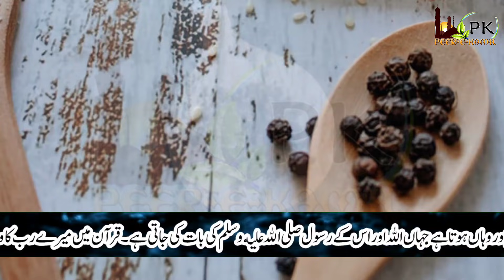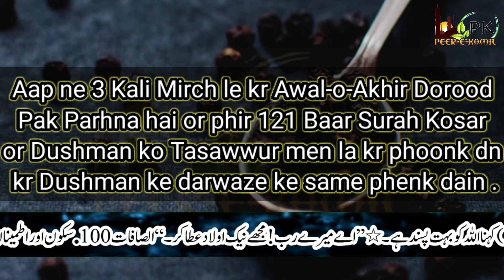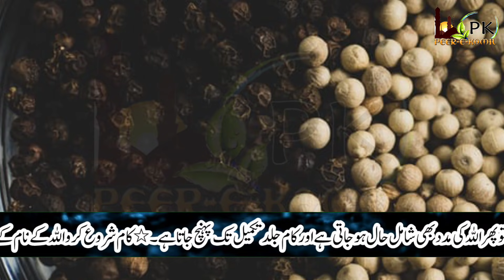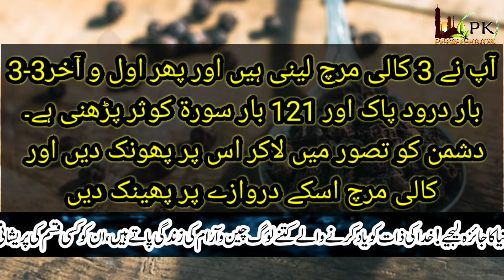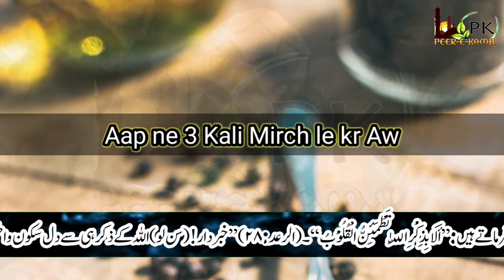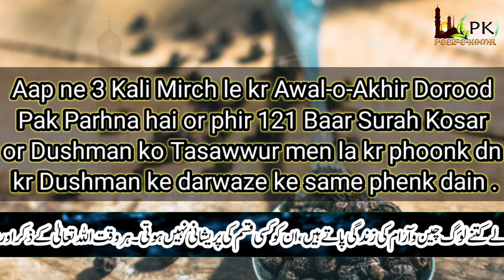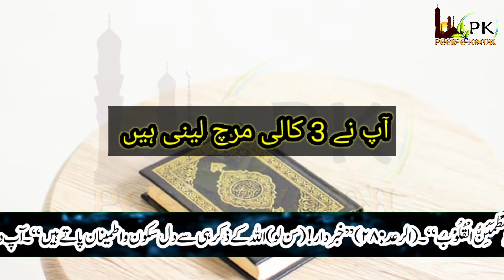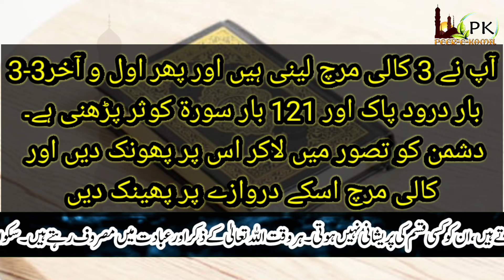3 Kali Mirch Dushman k Darwaze pr Phenk do | 3 Din main Dushman Tabaah-o-Barbad | Dushman ki Hatya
Summary of Today's Video:
Today's video is about such a Wazifa that you have to do with 3 Black peppers and you have to read Durood Pak before and after and in between that you have to read Surah kousar 121 times and then in your imagination you have to blow on your enemy. and throw the black peppers on the door on the house of your enemy. and you may get rid of your enemy! In-Sha-Allah!

आज का वीडियो एक ऐसे वज़ीफ़ा के बारे में है जो आपको 3 काली मिर्च से करना है और आपको पहले और बाद में दुरूद पाक पढ़ना है और उसके बीच में आपको सूरह कौसर को 121 बार पढ़ना है और फिर अपनी कल्पना में आपको अपने दुश्मन पर वार करना है . और अपके शत्रु के घर पर कालीमिर्च को द्वार पर फेंक देना। और आप अपने दुश्मन से छुटकारा पा सकते हैं. दुश्मन की मौत. दुश्मन की हत्या.